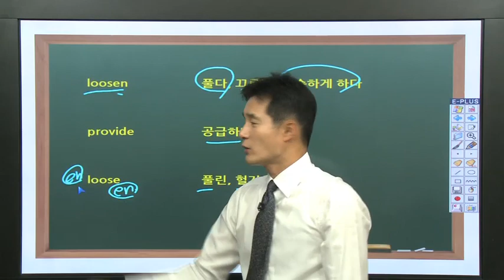중3영어단어｜내신 발목잡는 중학영어? 영어기초부터 마스터하자!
loose 풀린, 헐거운
루스 → 누수: 수도꼭지가 풀려서(loose) 누수가 있는
[예문] You shouldn’t let your dog loose.
개를 풀어 놓지 마라.